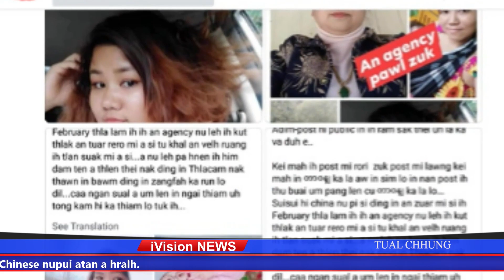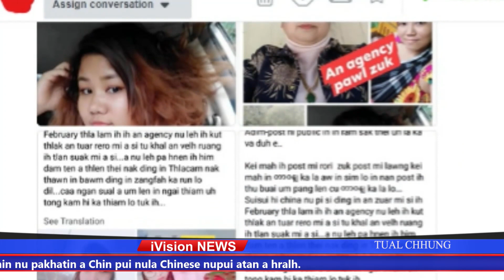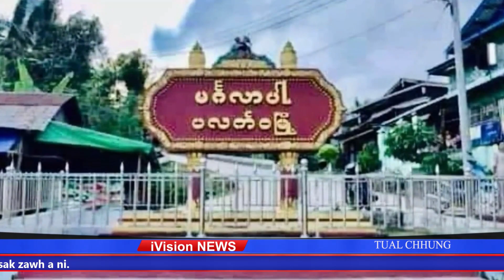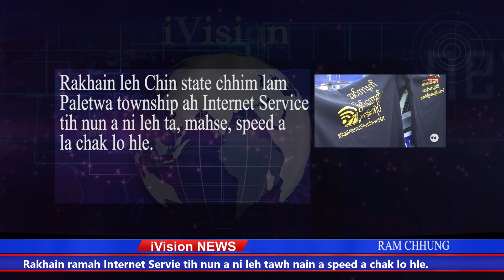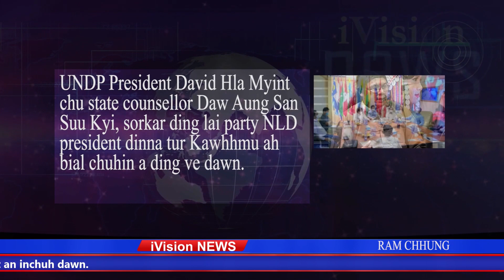4 August 2020 NEWS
Chibai ule!

News hi kar tin ni kar thlakin ṭum thum,
Myanmar dar 7:15; ah chiah tih chhuah ṭhin a ni a..

Zanin aṭang hian Myanmar dar 9:00; ah kan rawn pe tawh ang.